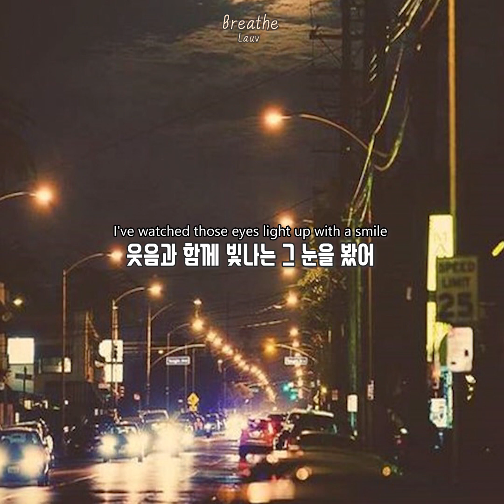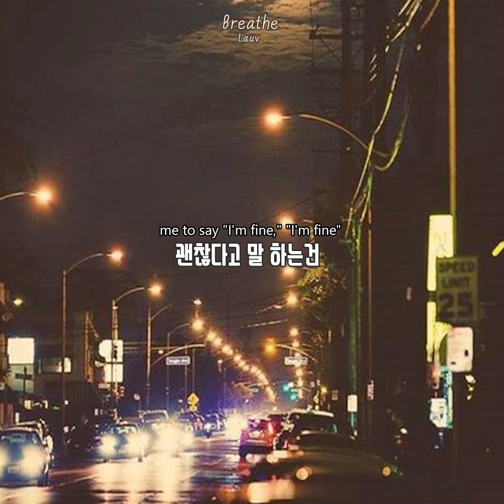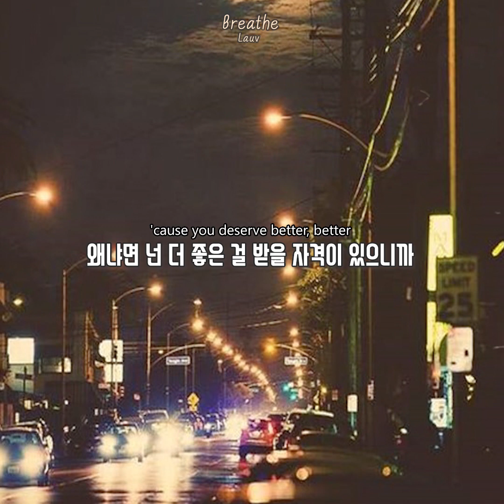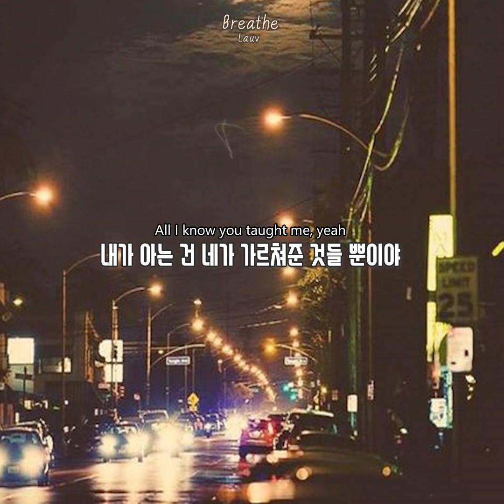네게 내 전부와 그 이상을 주었지만...💔 Lauv - breathe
*업로드한 영상들로 수익창출을 하지 않습니다